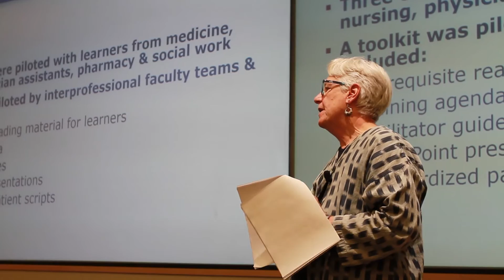UC Davis Advancing Pain Relief Symposium, November 30, 2016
Faculty from the UC Davis Schools of Law, Medicine, Nursing and Veterinary Medicine, as well as the Colleges of Biological Sciences, Agriculture, Engineering and Letters and Sciences, joined together at the UC Davis Advancing Pain Relief Symposium to share and showcase their diverse work that contributes to informing and relieving the complex problem of pain.